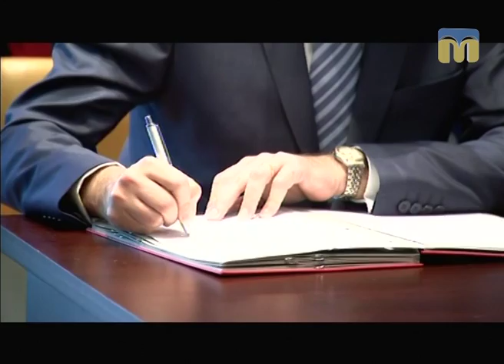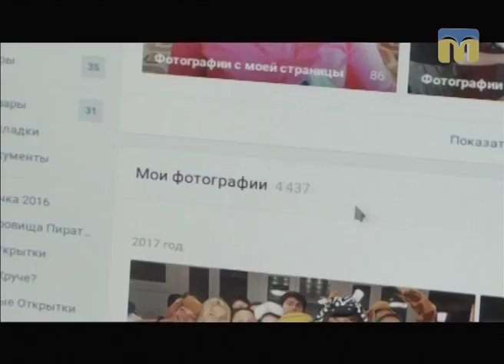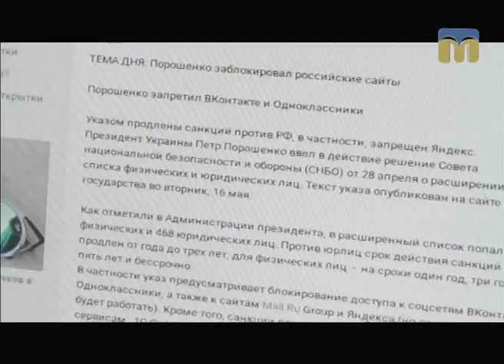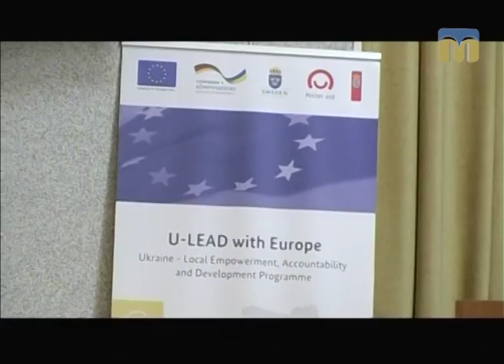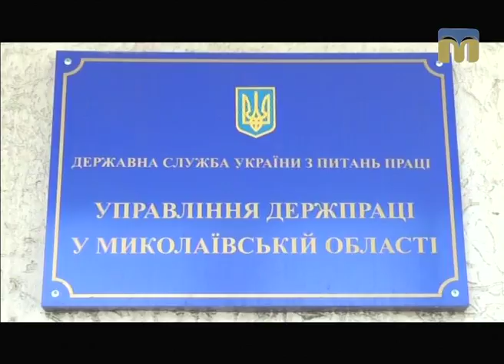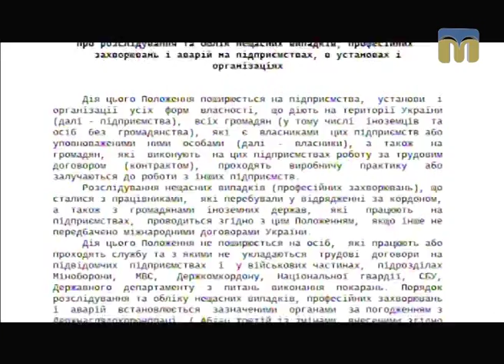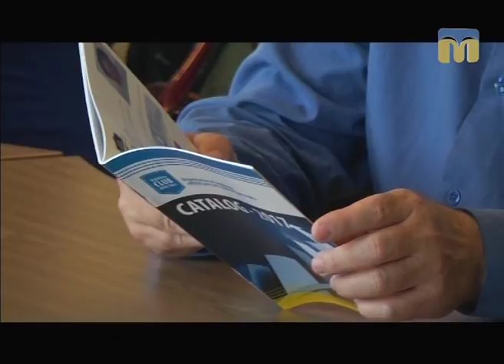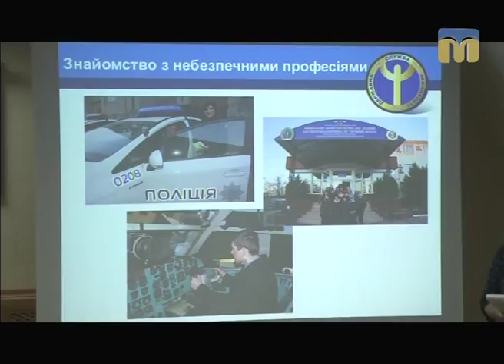Телевізійні новини Миколаївщини – 17.05.2017